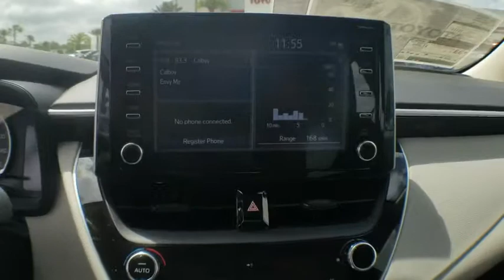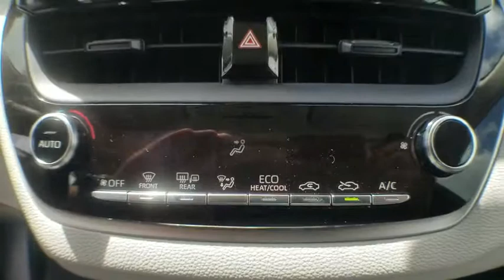2020 Toyota Corolla Jacksonville, Arlington, Orange Park, Nocatee, Palencia, FL LJ019629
Celestite Gray Metallic New 2020 Toyota Corolla available in Jacksonville, Florida at Coggin Toyota (Ave). Servicing the Arlington, Orange Park, Nocatee, Palencia, FL area.

Wheels: 16 Wide Vent Steel,Front Bucket Seats,Premium Fabric Seat Trim,Radio: AM/FM w/6 Speakers & Navigation,4-Wheel Disc Brakes,6 Speakers,Air Conditioning,Electronic Stability Control,Front Center Armrest,Tachometer,ABS brakes,AM/FM radio,Automatic temperature control,Brake assist,Bumpers: body-color,Delay-off headlights,Driver door bin,Driver vanity mirror,Dual front impact airbags,Dual front side impact airbags,Front anti-roll bar,Front reading lights,Front wheel independent suspension,Fully automatic headlights,Heated door mirrors,Illuminated entry,Knee airbag,Low tire pressure warning,Occupant sensing airbag,Outside temperature display,Overhead airbag,Panic alarm,Passenger door bin,Passenger vanity mirror,Power door mirrors,Power steering,Power windows,Radio data system,Rear anti-roll bar,Rear seat center armrest,Rear window defroster,Remote keyless entry,Security system,Speed control,Speed-sensing steering,Split folding rear seat,Steering wheel mounted audio controls,Telescoping steering wheel,Tilt steering wheel,Traction control,Trip computer,Variably intermittent wipers,Front beverage holders,Exterior Parking Camera Rear,Auto High-beam Headlights,Emergency communication system: Safety Connect,Distance pacing cruise control: Full-Speed Range Dynamic Radar Cruise Control (DRCC)